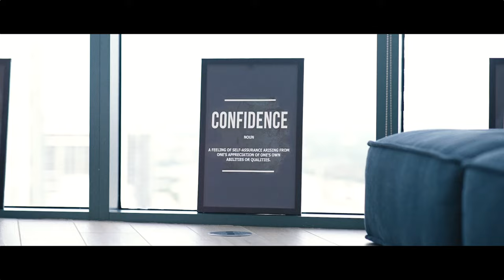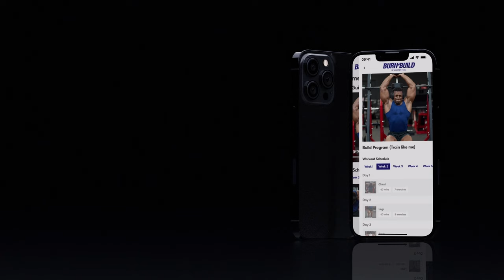Build A BIGGER CHEST With This Workout - you need to try! | Ashton Hall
In this video, I'm excited to share with you a chest workout routine that's helped me achieve significant gains! If you're looking to build a bigger, more defined chest, you definitely need to try this workout. I'll walk you through the exercises, sets, and reps, all designed to help you reach your chest-building goals. Let's work on getting that stronger, more sculpted chest together.

Build your dream physique and get in phenomenal shape with my fitness app designed to get you results.